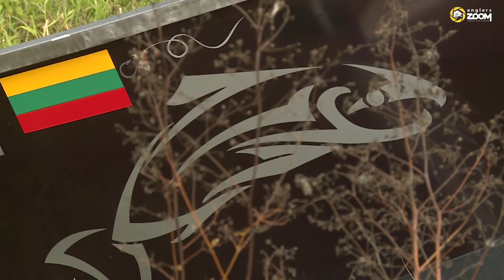Ловля хищной рыбы сплавом. Литва. Артём Мишин. Anglers Chronicle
Ловля спиннингом хищника с лодки сплавом – занятие популярное в России.
В Литве такая рыбалка также имеет своих приверженцев. И у наших прибалтийских коллег есть свой подход к сплавной ловле, со своими секретами и соответствующим техническим оснащением.
Артем Мишин вместе с нашими гостеприимными литовскими друзьями Гедиминасом Шаучувиенасом и Линасом Драздаускасом сплавляется по реке Нерис. Красивая природа, живописная река и… трудовая рыбалка!
Смотрите Специальный выпуск Anglers Chronical на канале AnglersZoom: Ловля хищной рыбы сплавом. Литва.

Эксперты:
Артём Мишин